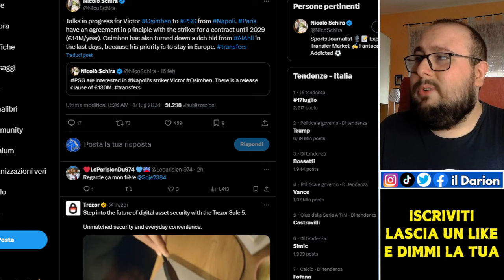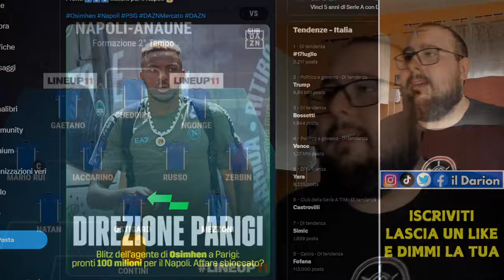Napoli-Anaune 4-0: buona la "prima" | Calciomercato: Osimhen-PSG ⏳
Napoli-Anaune 4-0: il primo Napoli di Antonio Conte vince 4-0 con reti di Spinazzola, Gaetano, Cheddira e Ngonge. È presto per dare i primi giudizi definitivi, ma qualche spunto interessante c''è stato ieri. Sul fronte calciomercato, la trattativa Osimhen-PsG sembra in dirittura d'arrivo.

CAPITOLI VIDEO🔻
00:00 Introduzione
1:03 "Analisi" di Napoli-Anaune 4-0
16:45 Osimhen-Psg: ci siamo
18:20 Conclusione